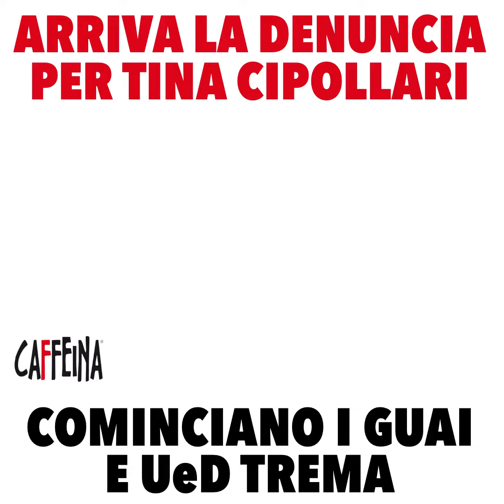"Arriva la denuncia", Tina Cipollari, le chiacchiere sono finite: cominciano i guai e UeD trema